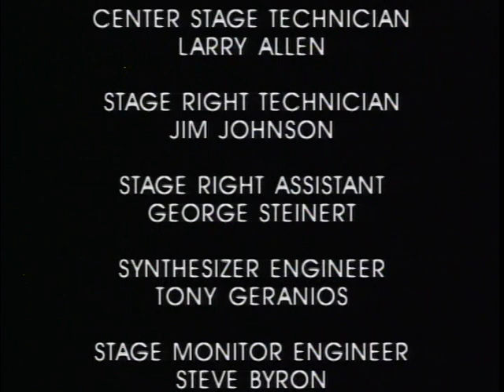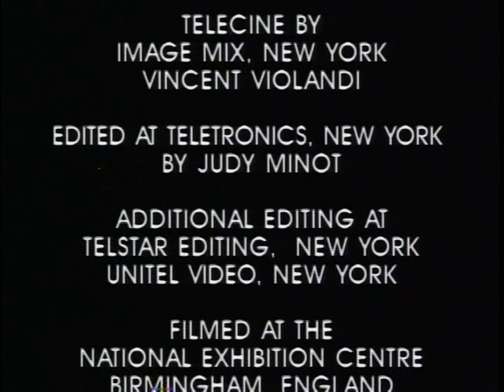rush parte 4